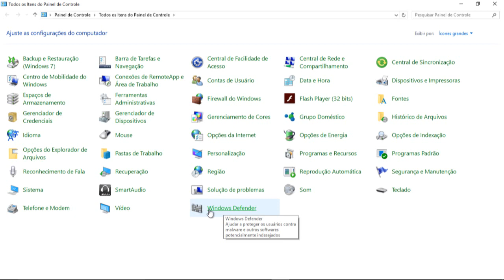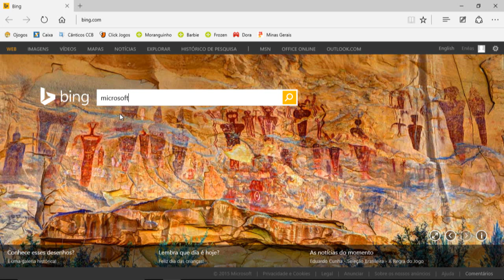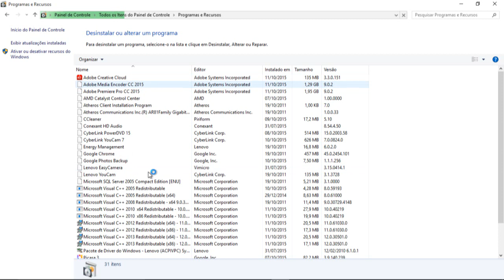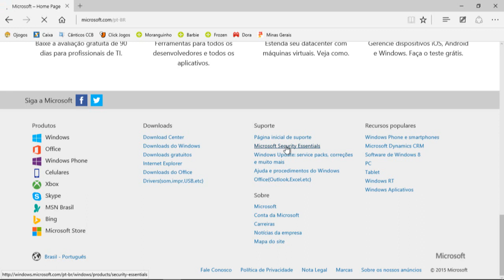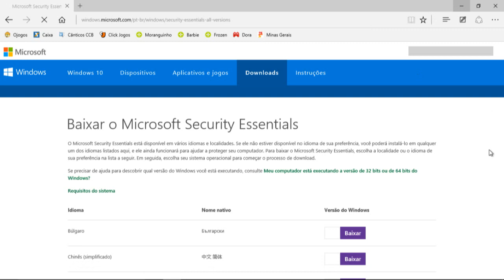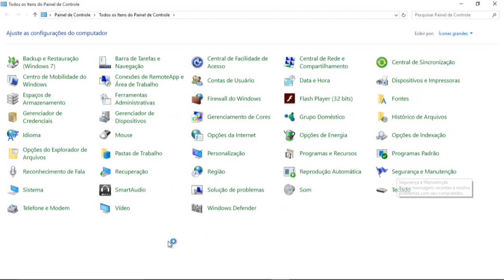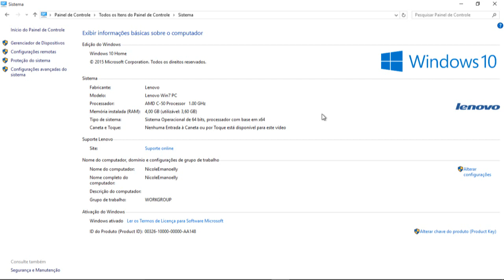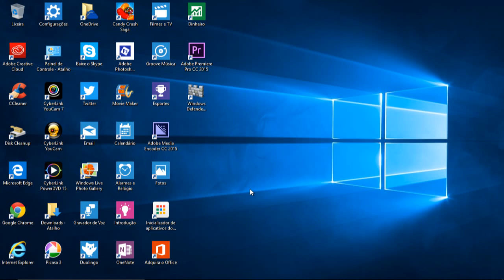Microsoft Security Essential Antivirus original do Windows 7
Melhor antivírus para o Windows 7; antivírus; navegar seguro; abaixar o melhor antivírus para o windows 7

Fim do suporte ao Windows 7.